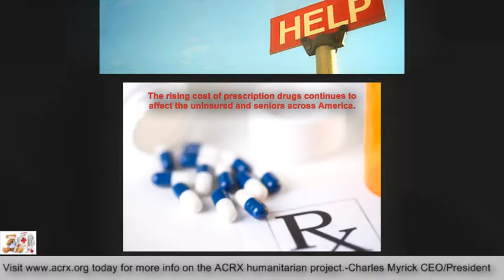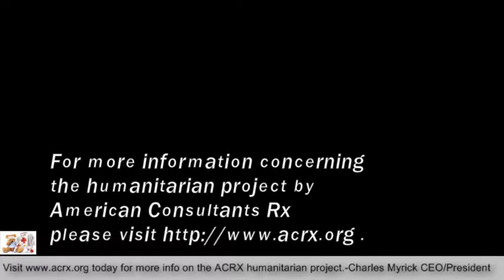Noble Public Schools Receive Medicine Help By Charles Myrick